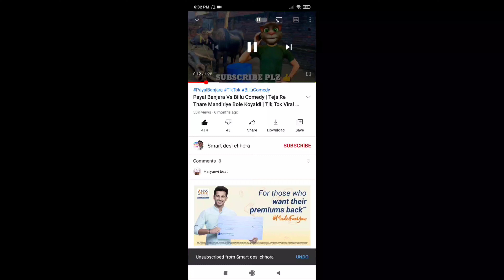Akshay Kumar Burj Khalifa song | Ali ali , Bam Bholle,| akshy Kumar vs Billu funny comedy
Akshy Kumar vs Billu, Akshay Kumar vs Billu funny call, Akshay Kumar vs Billu funny comedy, Akshay Kumar vs Billu funny video, akshy Kumar vs Billu video call,